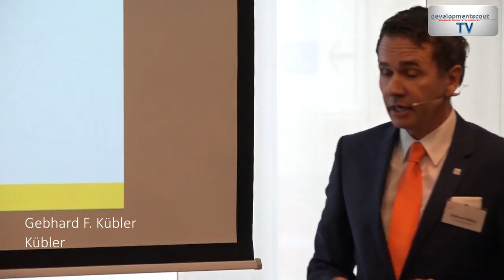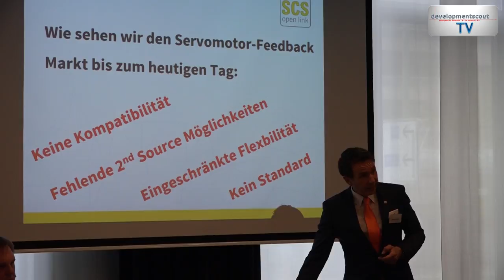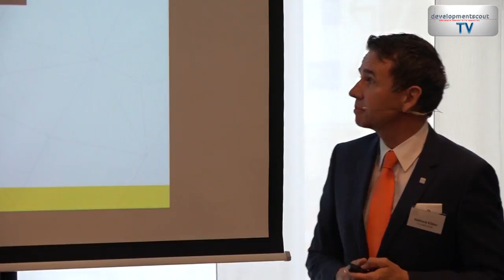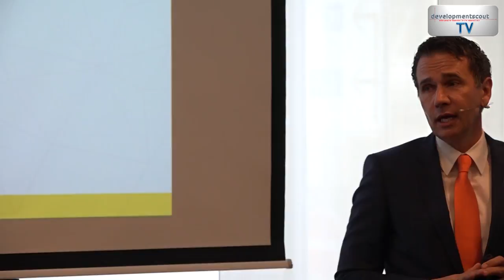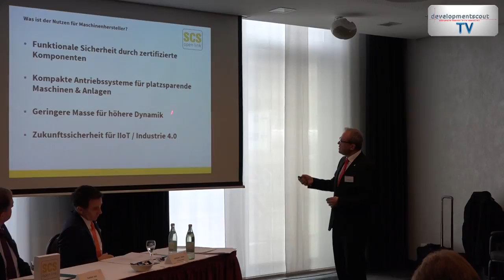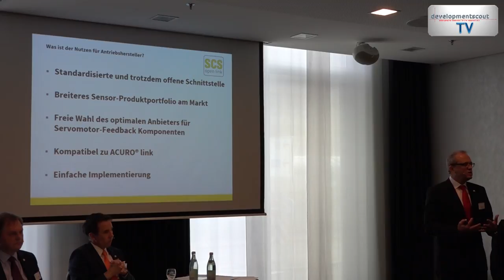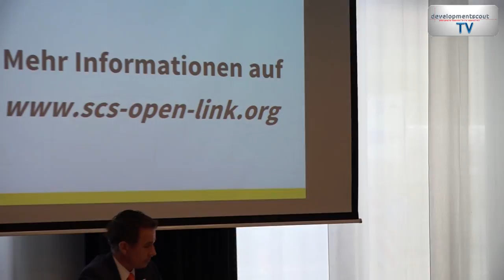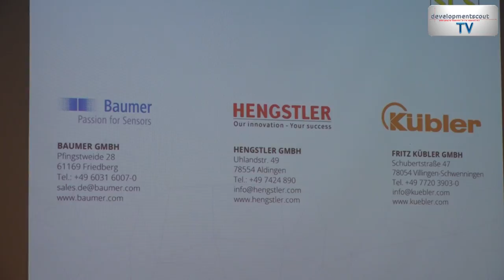Baumer, Hengstler, Kübler: Offene Motor-Feedback-Schnittstelle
Baumer, Hengstler und Kübler präsentieren die offene, standardisierte Motor-Feedback-Schnittstelle „SCS open link“ erstmals der Öffentlichkeit. Die neue Schnittstelle ermöglicht den hoch performanten Austausch bidirektionaler Daten zwischen Motor und Drive wie beispielsweise Positionsdaten des Encoders.